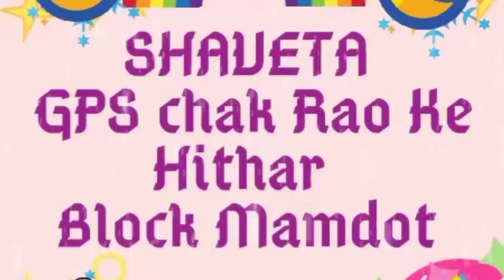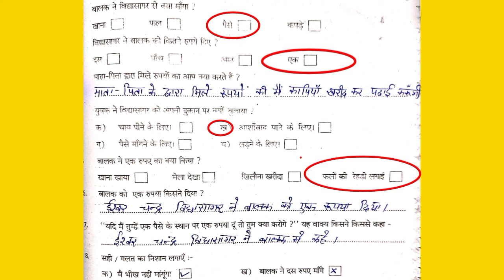पंजाब प्राप्ति सर्वेक्षण# विषय *हिन्दी* आओ प्यारे बच्चों अभ्यास के लिए कुछ प्रश्नों को हल करतें हैं